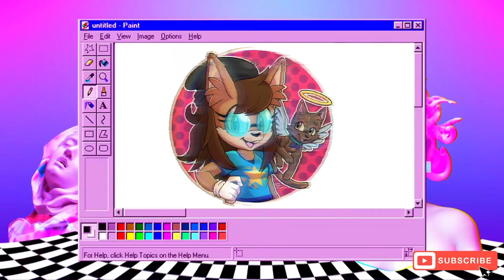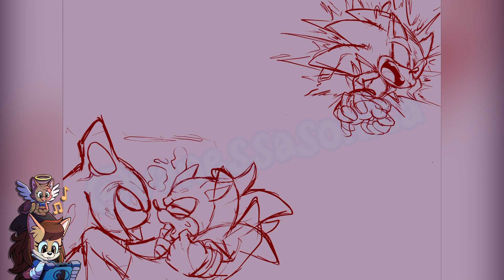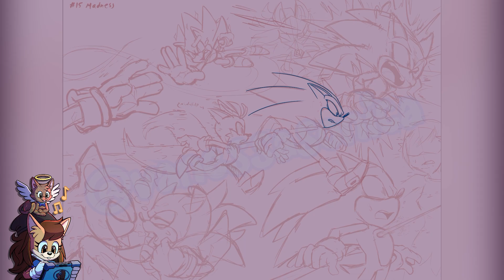31DaysOfSonic Part 3 Art entries 11-15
Original new project series: Coming soon!

Here are the next 5 entries of the art event 31DaysSonic event that was running in twitter for the entirety of the month.

Art 1: 0:10
Art 2: 5:40
Art 3: 10:48
Art 4: 19:13
Art 5: 22:41

Join Celest Orion in gaming shenanigans!

Join the SquidNation!